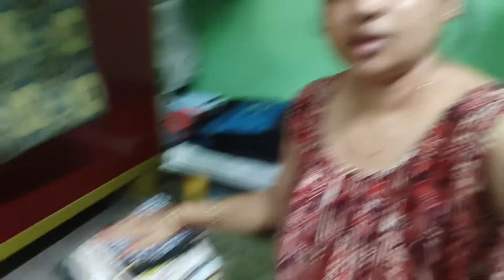আমার কুষ্টিতে লেখা আছে সকাল থেকে যা ভাবি বিকেলে সব উল্টো হয়ে যায় 😭বৃষ্টিতে সপিং করতে গেলাম।